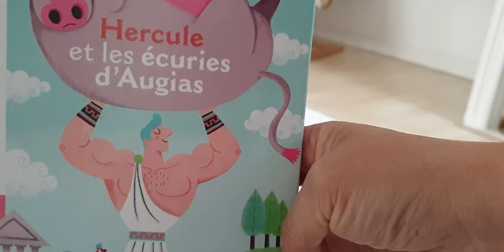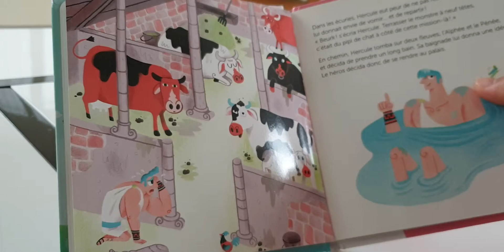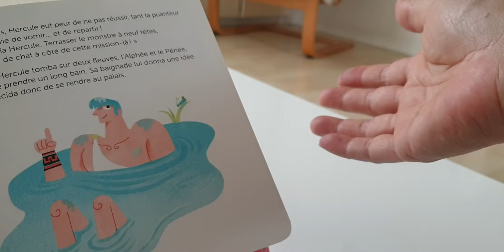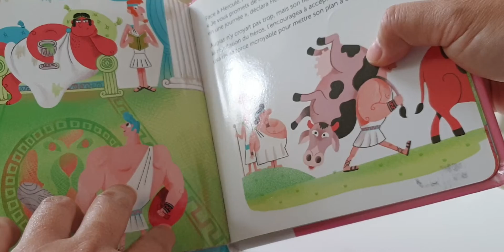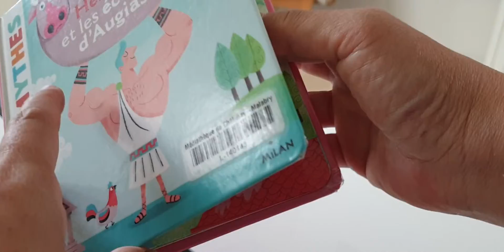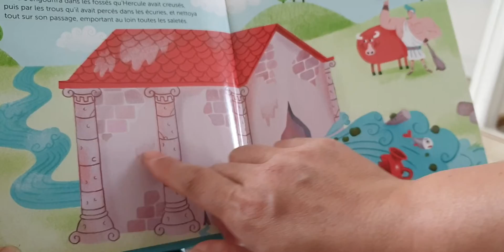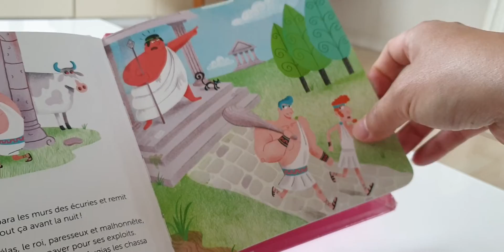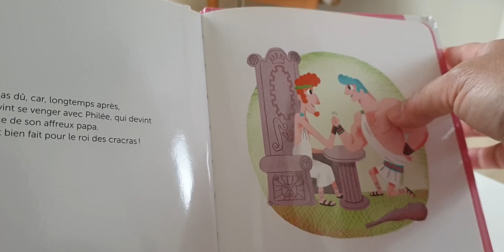MYTHO Hercule écuries Augias 2 2ème partie FIN